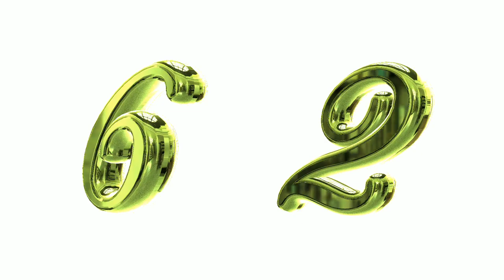Numbers 0 to 502 Rotation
Rotating colorful 3D metallic numbers from 0 to 502
Colorful and various fonts

Fonts list
- メイリオ
- Aller Display
- AnnabelleJF
- Ambroise Std
- Arbotek
- Artigo Display
- Asphalt
- AureaUltra
- BadaBoom Pro BB
- Barricada Pro
- Bello Script Pro
- Bely Display
- BigSmalls
- Birra
- Blackcurrant
- Blenny
- Blockhead OT
- Boucherie Block
- Boucherie Cursive
- Bourbon

Music list
- The Muffin Man - The Green Orbs